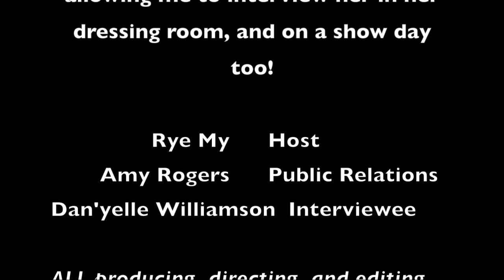Interview with BROADWAY'S Dan'yelle Williamson- Deloris Van Cartier in SISTER ACT!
RyeTheNewsGuy.com takes you behind the scenes at The Walnut Street Theatre for a FIRST LOOK interview with Broadway star, Dan'yelle Williamson starring as Deloris Van Cartier! She talks about the show, the obstacles she overcame to land this iconic role, her valuable advice for aspiring professionals, and working on Broadway!

Join us as we show you her different outfits and quick changes! Which outfit is her favorite? What is her quickest "quick change" during the show?

Find out ALL OF THIS AND MORE! Click the video to watch and please remember to SHARE SHARE SHARE THE VIDEO!